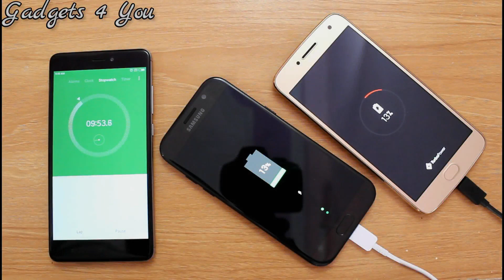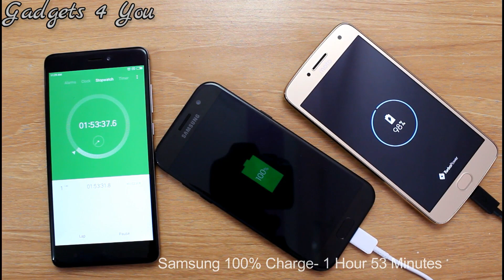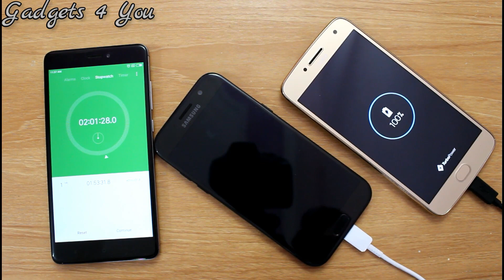Moto Turbo Charger Vs Samsung Adaptive Fast Charger I A5 2017 Vs Moto G5 Plus Charging I Hindi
Namaskar,
             Iss video me hum kar rahe hai Moto G5 Plus or Samsung A5 2017 ke beech me Charging Time Test.Aap ko Bata de Inn Dono hi phones me aapko milti hai 3000 MAh ka battery.Samsung Fast Charging ke liye use karta hai Adaptive Fast Charger or Motorola Use karta hai Turbo Charger.Iss video me aap dekhenge ki konsa Phone kam time leta hai 0 to 100 % Charge ho e me.

My Youtube Gears
Laptop(HP 15-ay503tx)
1st DSLR(Canon 700D)
Tripod(Photron Stedy Pro 560 Tripod)
Lapel Mic(Generic Lapel Mic)
32 GB Memory Card(Sony)
Basic Light Setup(Stand+Umbrela)
(Generic 135W Bulb)
Green Screen
Blutooth Headset(Samsung Level U)
Primery Phone(Samsung Galaxy S7)